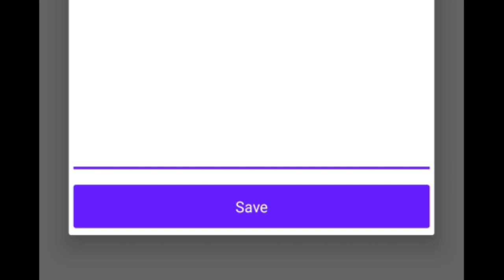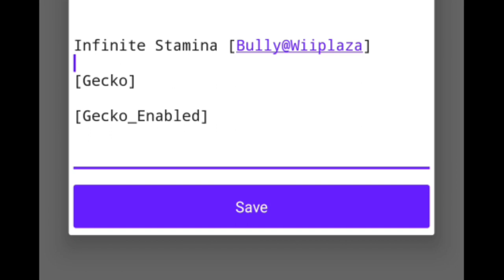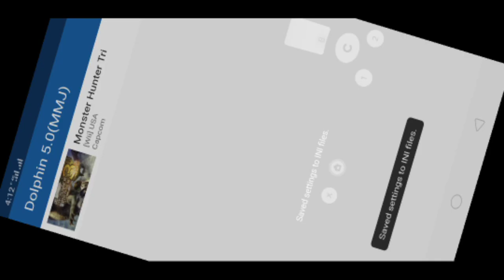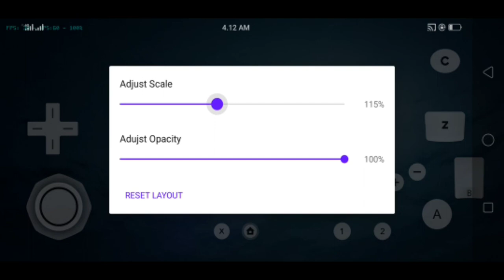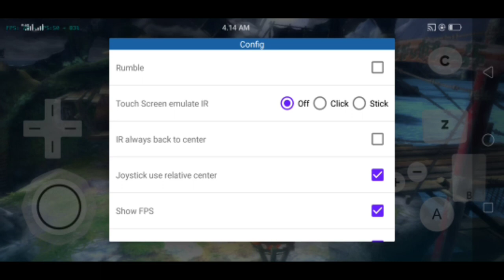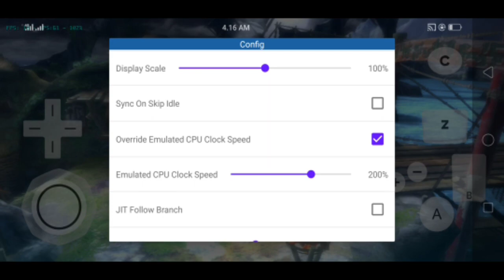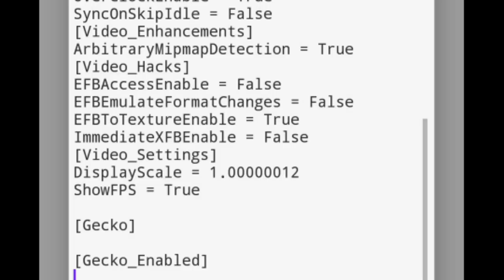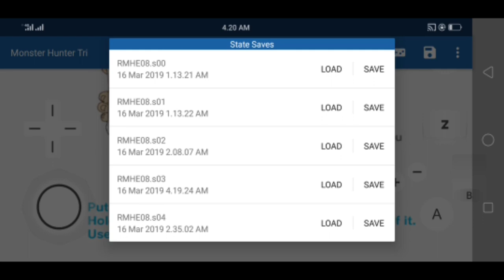Cheat Monster Hunter 3 tri Dolphin Emulator nintendo Wii for Android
⚠️EXAMPLE
[ActionReplay]
$Complete all Village Quest
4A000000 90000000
100E569C 000700FF
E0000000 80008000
[ActionReplay_Enabled]

[Gecko]
[Gecko_Enabled]

⚠️don't delete the dollar sign because it's a code to activate it

✓Device
RAM:4gb

it will be better ram above 4gb

only on this video you can find out how monster hunter tri cheats for Android, other videos are just cheats for the PC version, I myself found out how to this monster hunter tri cheat,